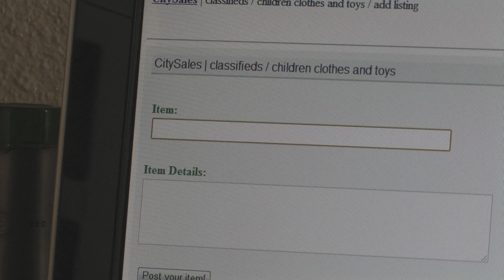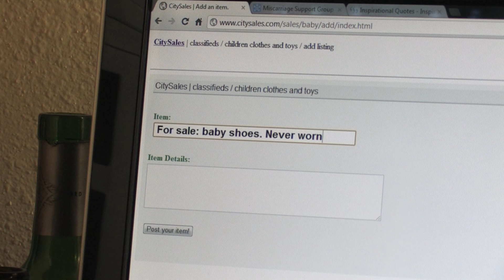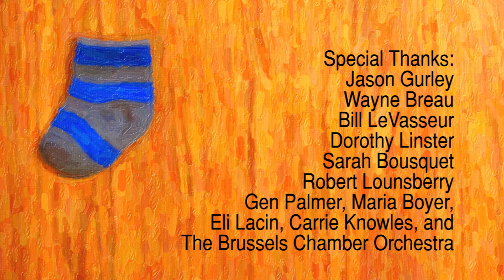Baby Shoes (2012) - short film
As a father begins to sell his son's baby shoes and clothes, we see his thoughts of the child's life.

Rob Rainbolt ... Chris (voice)
Rebecca Larken ... Lorien
Christian Howard... Son (ages 1-6)
Bill LeVasseur ... Doctor
Laurel Harris ... Doctor
Marlene Warr ... Nurse
Lena LeVasseur ... Nurse
Aleisha Butler ... Bride
Michael Howard ... Chris
Clifford Butler ... Son (age 30)
Natan Holtzman ... Son (age 24)
Jay Yarley ... Son (age 18)

Michael Howard ... Director, Editor, Screenwriter
Ernest Hemingway... Story (Attributed)
Dave DeHart ... Music
Chris Medico ... Sound

Best Short Film Denver Underground Film Festival
Best Editing Denver Underground Film Festival
Best Short Film Honorable Mention - WV Mountaineer Film Festival